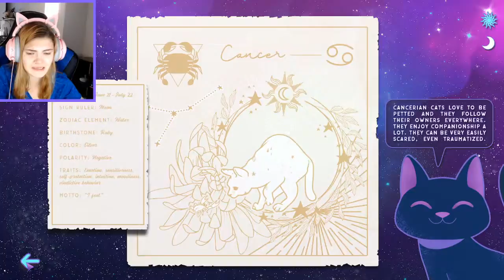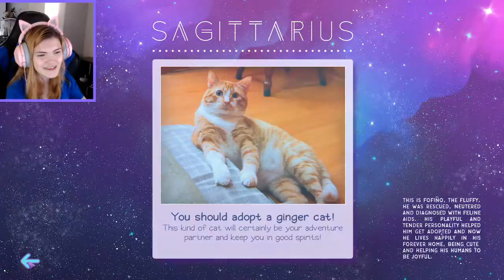A beautiful gallery Zodiacats 3